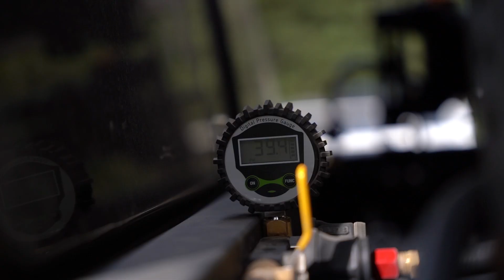Bunch of Toyotas on Red Cone, Colorado - Dayventure Ep 4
In this video, we hit up an amazing train in Summit County, Colorado, this trail is known as Red Cone. We were literally driving along the peak of the mountains and it was amazing! The trail leading up to the peaks was a little difficult but definitely doable. I would recommend 4x4, rock sliders, skid plates, and a lift if possible. This Dayventure of course wouldn't be proper if we didn't have some food. We didn't do anything crazy this time, we just had carne asada steak and some ingredients to make tacos.